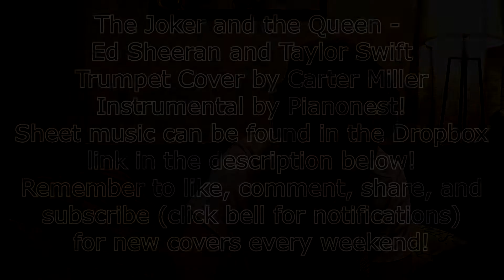The Joker and the Queen - Ed Sheeran and Taylor Swift (Trumpet Cover)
Something simple for this week, lots going with school stuff and I just needed to relax, so here is something pretty low effort but I still think it's pretty enjoyable to listen to.  Enjoy!

Instrumental by Pianonest!

                       Shure PG57,
                                AT-2020 XLR

Headphones: Audio-Technica ATH-M50x

Audio Software: Ableton Live 11 Suite

Computer(s):
Music Production: 2020 M1 Macbook Pro, 13" model
Editing: Ryzen 5600x CPU, RTX 3080 GPU